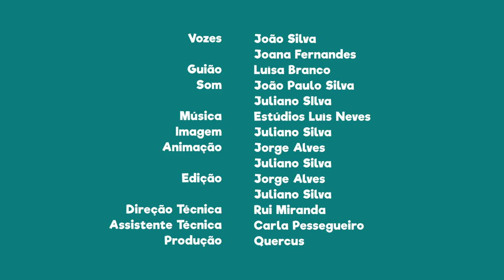FNT03E17 - PN do Alvão: Lagartixa-de-Bocage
Sabias que a lagartixa-de-Bocage apenas existe no Noroeste da Península Ibérica e pode ser observada nesta área protegida?